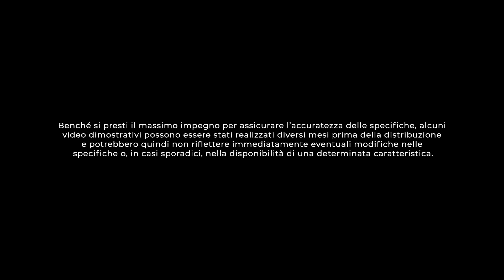Nuovo Honda ZR-V Full Hybrid - Honda Hybrid Performance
Il nuovo ZR-V offre un'esperienza di guida sportiva Full Hybrid per un viaggio sempre esaltante, grazie alle modalità di guida selezionabili a seconda delle esigenze.